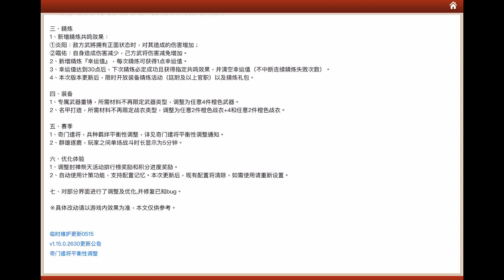朕的江山。「遊戲更新搶先看」官職禮包重新刷新，陣法優化及新活動-四象封印，王者區精煉新增幸運值方式｜我が天下